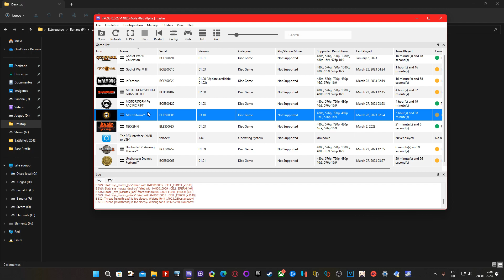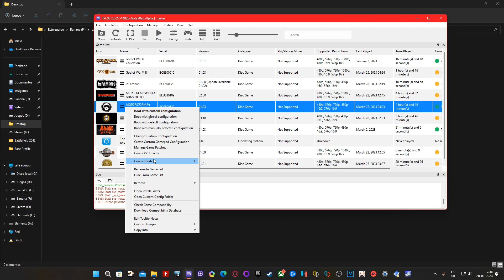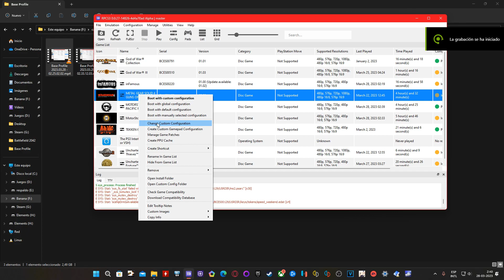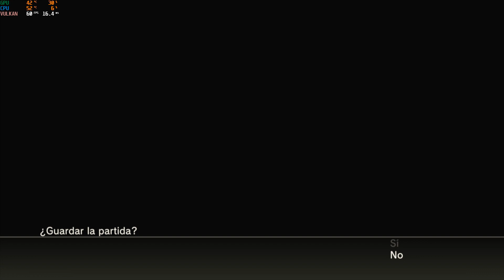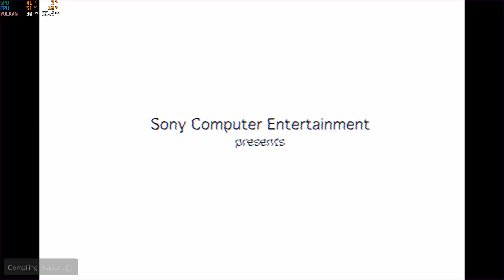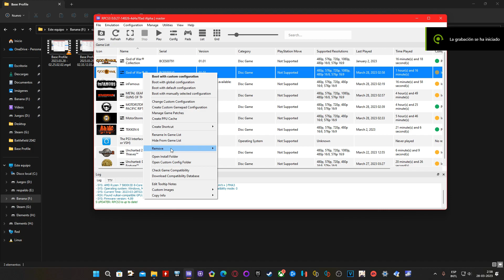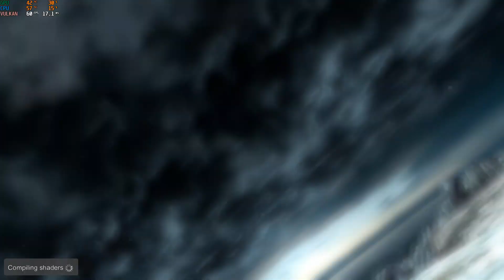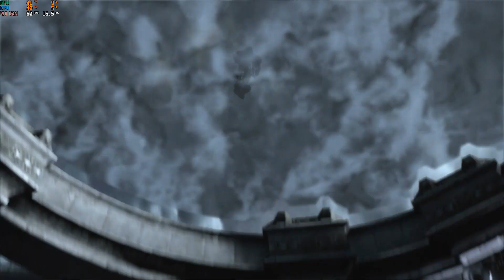Testing the Ryzen 7 5800X3D with the RPCS3 emulator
Is awesome how good run this emulator with this CPU. Sorry for the bad gameplay.

Rig:
-MB:B450 Aorus Elite
-RAM: Kingston Fury Beast 2 x 16, 3200 mhz
-CPU: Ryzen 7 5800x3d
-GPU: Gigabyte RTX 3060 12 gb.
-PSU: Gamemax GP-650 (650 W)
-Case: DeepCool ATX E-Shield.

00:00 Motorstorm
07:59 Motorstorm Pacific Rift
14:10 Metal Gear Solid 4
31:26 Infamous
49:00 God Of War 3